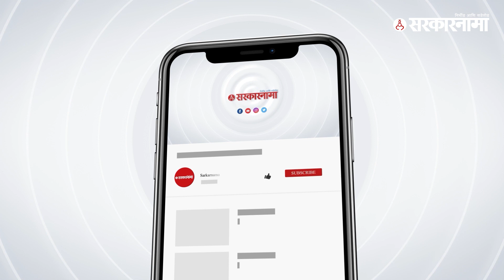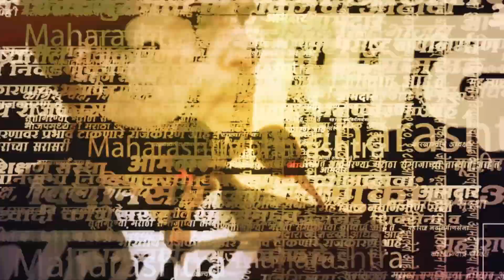Rajya Sabha row over Mallikarjun Kharge's 'Dog' Remark | Politics | Maharashtra | Sarkarnama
राज्यसभेत  तुफान राडा :अध्यक्ष चिडून म्हणाले...

(NS_SM_1222)